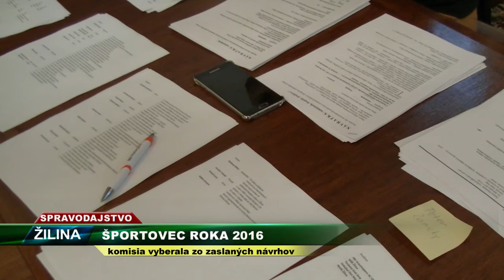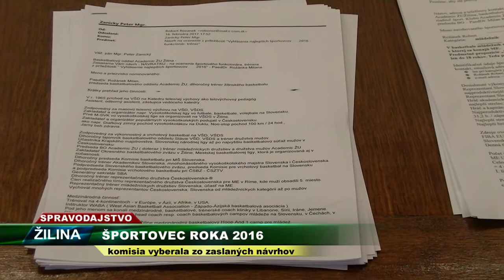TV SEVERKA Športovec Žiliny 2016 komisia